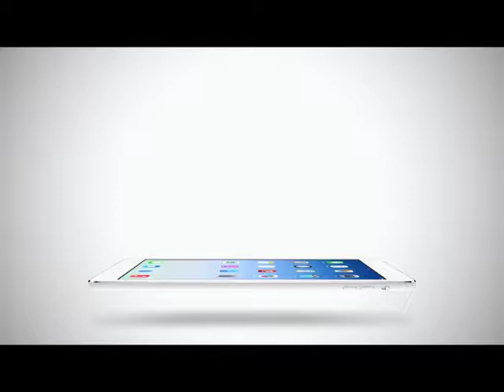True Insider | 14-12-57 ศัลยกรรมดารา (2/2)